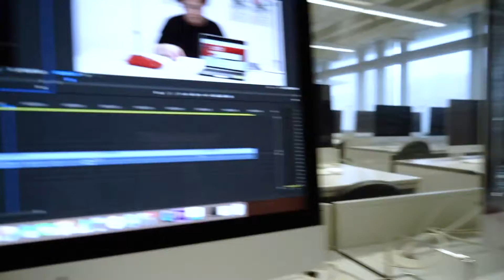THEi 廣告文學士學生就係一班優秀嘅團隊！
廣告片的製作在乎一班團隊嘅合作；THEi 廣告文學士學生就係一班優秀嘅團隊！

此影片由以下 THEi 廣告文學士三年級學生創作：
特別鳴謝 - Huang Jian Feng, Wong Ching Man, Wong Oi Ying, Yip Chi Ho